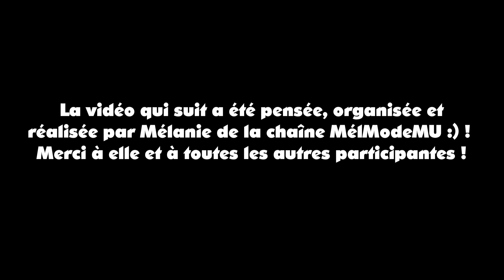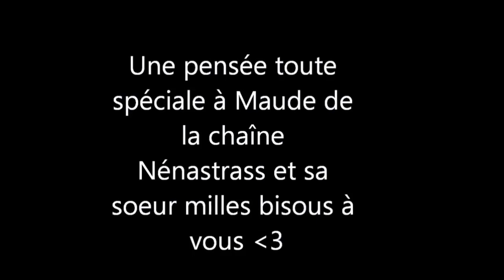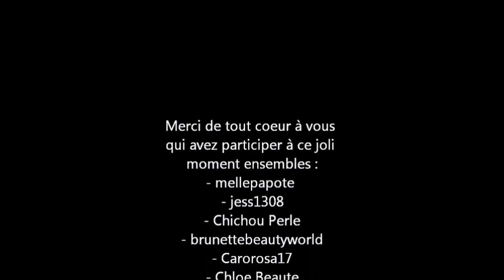║ Noël 7 ║ ► ••• Bande de Joyeuses Filles pour de Joyeuses Fêtes ! •••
14 youtubeuses rassemblées pour vous souhaiter de très joyeuses fêtes grâce à l'initiative de Mélanie de la chaîne MélModeMu :) ! Chacune de nous y a été avec sa propre personnalité et toute sa sincérité :) ! Cela donne un patchwork très sympa plein de bonnes ondes alors servez-vous ;) ☼ !

REJOIGNEZ-MOI ou CONTACTEZ-MOI  :
ℱℴℓℓℴω ☼ me !

Si tu as lu la barre d'info, tu peux tenter de caser le mot "naturel" dans une phrase à peu près cohérente dans ton commentaire :D ! Bon courage ;)  et à très très vite !!!